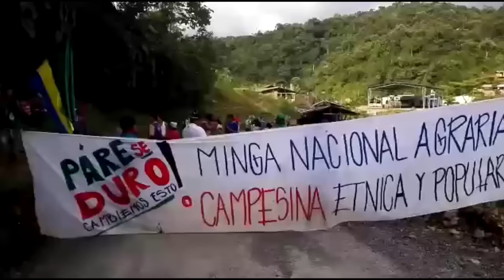CNC NOTICIAS CHOCO 29 DE AGOSTO BLOQUE 3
BASURAS AFECTAN HABITANTES DE BARRIO OPABO.

DESPUÉS DE LOS DIÁLOGOS ENTRE INDÍGENAS Y GOBERNACIÓN , SE REABRIÓ LA VÍA QUIBDÓ MEDELLÍN.

EJÉRCITO NACIONAL REALIZA TORNEO DE FUTBOL CON JÓVENES DE LA ZONA NORTE DE QUIBDÓ.